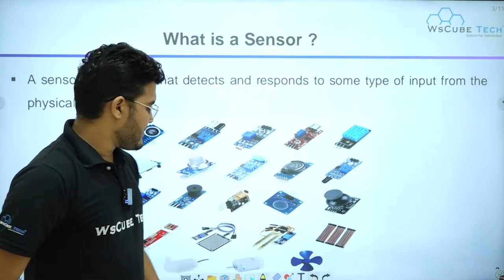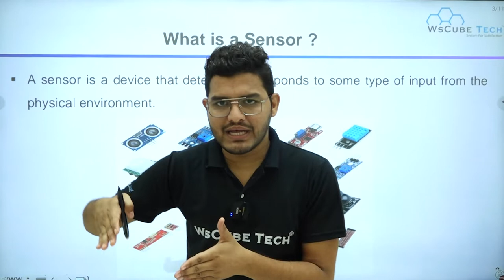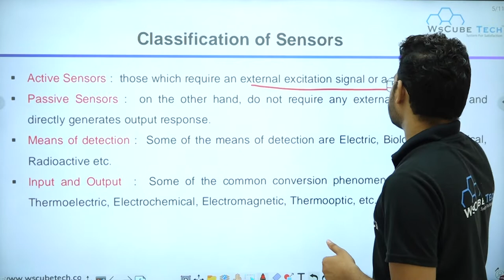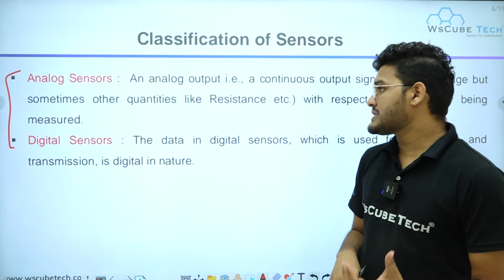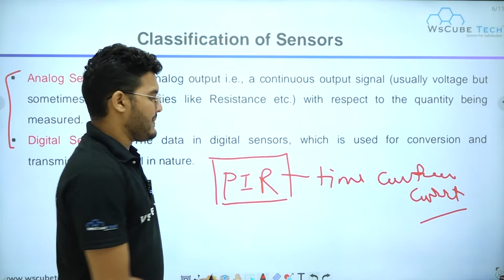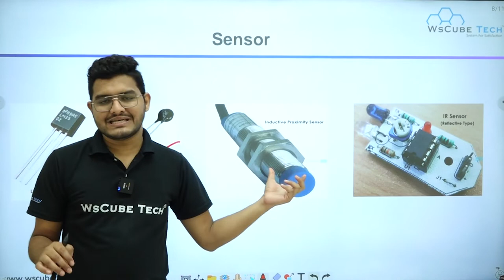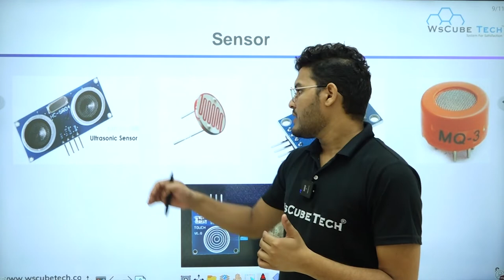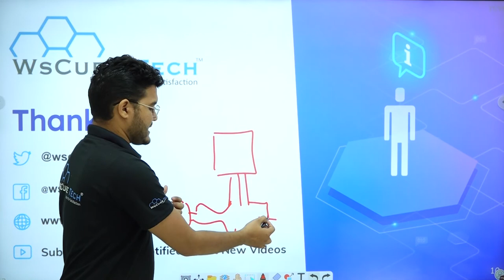What is a Sensor? Different Types of Sensors, Applications - Complete Tutorial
In this video, learn What is a Sensor? Different Types of Sensors, Applications - Complete Tutorial. Find all the videos of the PLC Course in this playlist

🎯 MATLAB course
🎯 PLC SCADA course
🎯 AUTOCAD course